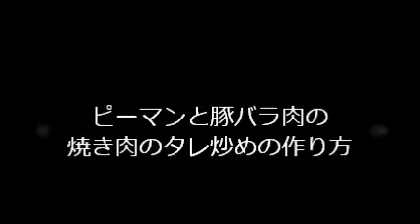【お料理レシピ】ピーマンと豚バラ肉の焼き肉のタレ炒めの作り方 Stir-fried pork with green pepper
豚バラ肉のスライスと細く切ったピーマンを塩コショウをして炒めて、焼き肉のタレを絡めて味付けしたメニューです。

ピーマン（green pepper）＝3～4個程度
豚バラ肉（Pork back ribs）＝200グラム
塩コショウ（salt and pepper）＝少々
焼き肉のタレ（yakiniku sauce）＝大さじ1～2